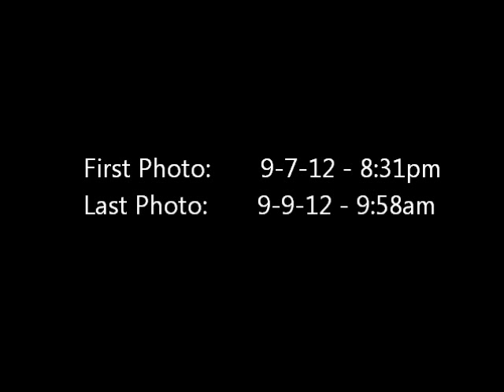Hylocereus undatus (Dragonfruit) Flower - Time-Lapse - September 2012 - 0.75 Seconds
This is my first attempt at a time-lapse.  Here is our Hylocereus undatus (Dragonfruit) blooming on September 7-9, 2012.  The goal was to take the photos 30 minutes apart - and that is how it turned out for the first half of the video - but later my timing got disrupted by various events (Such as when it drizzled then rained between 4:30-5:30am, September 8).  As the video proceeds the photos were taken longer than 30 minutes apart due to the much slower movements of the flower.  Each photo is displayed for 0.75 seconds.  Enjoy!